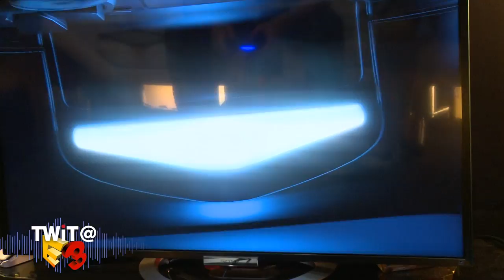TWiT Live Specials #162: E3 2013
Hosts:Chad Johnson, Lamarr Wilson, and Shannon Morse.

Coverage of the Electronic Entertainment Expo 2013.